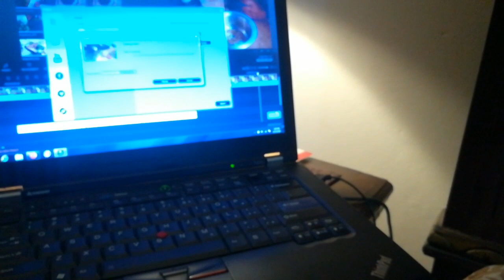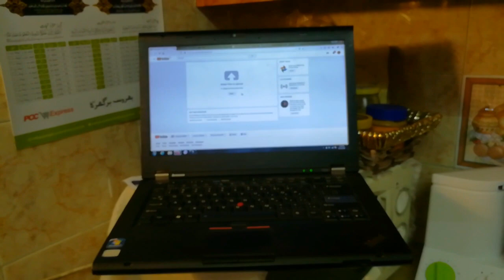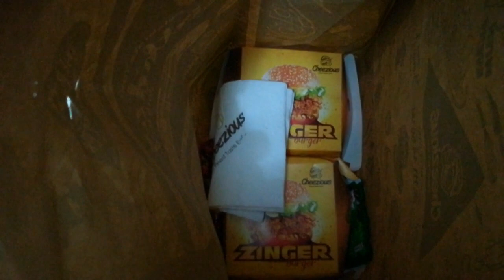Don't make things complicated | Frozen vegetables | Spinach cheela || Vlogger Bird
love